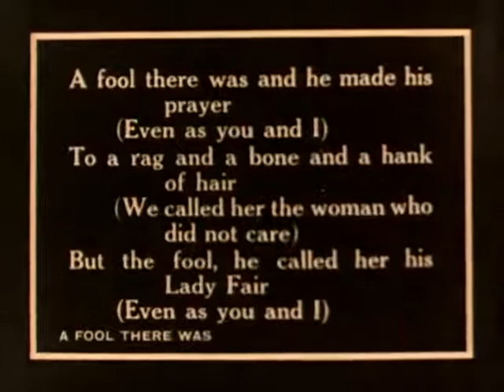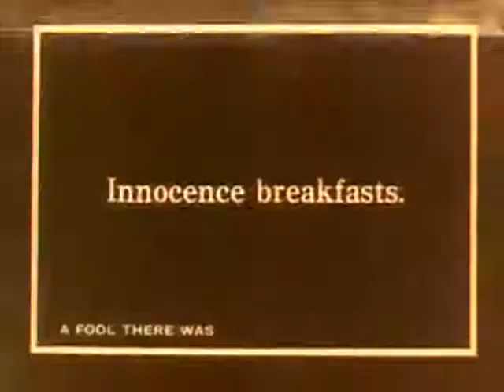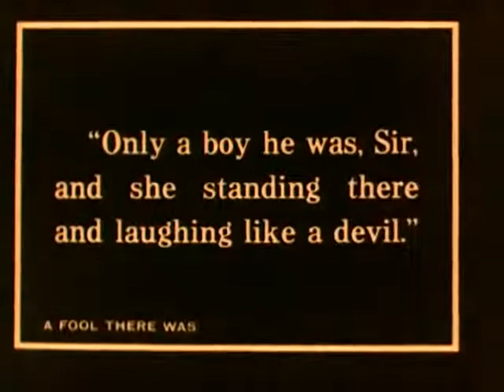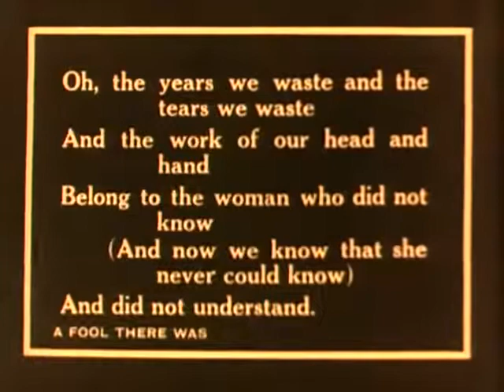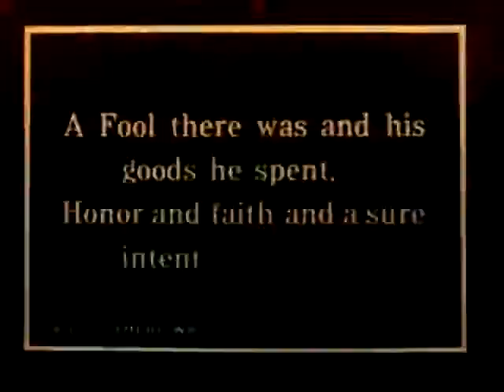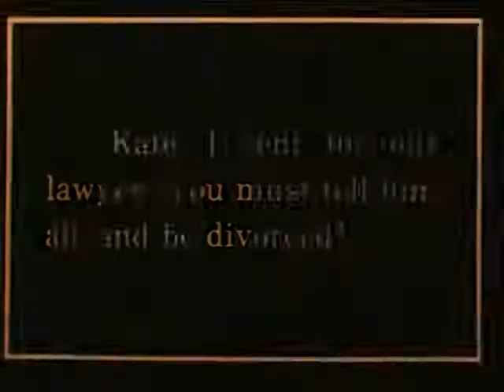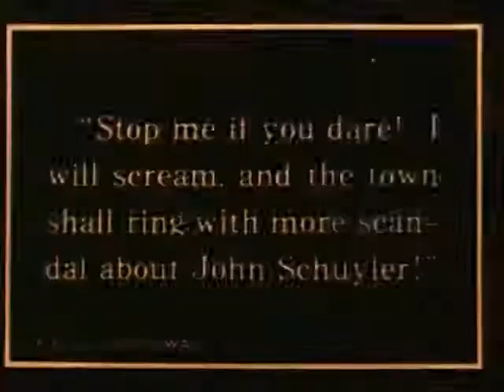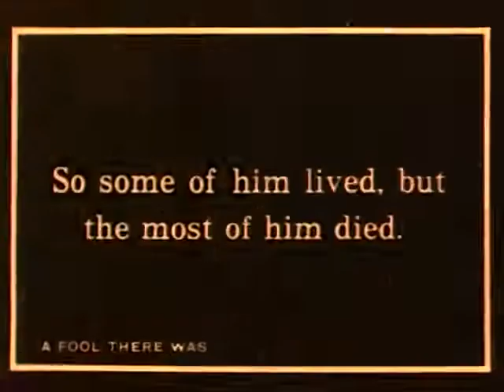A Fool There Was 1915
Fool There Was (1915) is an American silent film drama, produced by William Fox, and starring Theda Bara. The film was long considered controversial for such risqué intertitle cards as “Kiss me, my fool!”

The film is one of the few movies featuring Theda Bara still in existence today. It popularised the term “vamp” (short for vampire), referring to a femme fatale who causes the moral degradation of those she seduces, first fascinating and then exhausting her victims.

In 2015, the United States Library of Congress selected the film for preservation in the National Film Registry, finding it “culturally, historically, or aesthetically significant”.